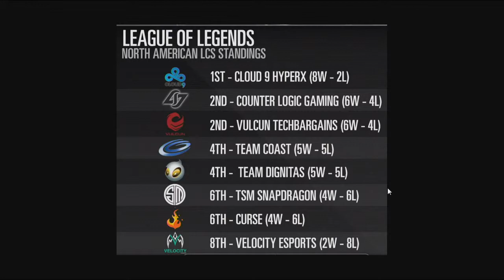130701 신의한수 2화 2부 하